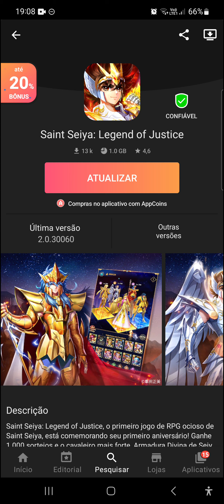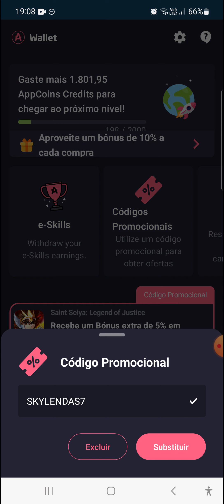⭐CHEGOU O NOVO BANNER DE GIGANTO DE CICLOPE EM SAINT SEIYA LENDAS DA JUSTIÇA SERVIDOR CHINÊS!!!⭐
Nesse vídeo estarei falando sobre todas as habilidades do novo personahem Giganto de Ciclope!!! Se quiser saber mais assista o vídeo até o final para não perder nenhuma novidade!!!